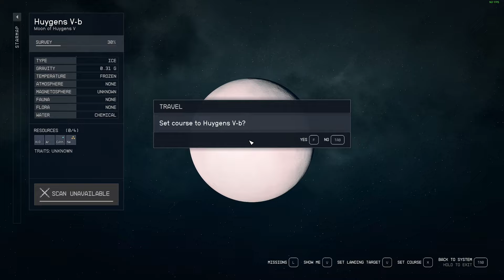Starfield Community Character Showcase Episode 1 - Aben Astra (Floughbender)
Hi All,

Please send me your save files via email if you would like me to showcase your character next!

Looking forward to hearing from all of you